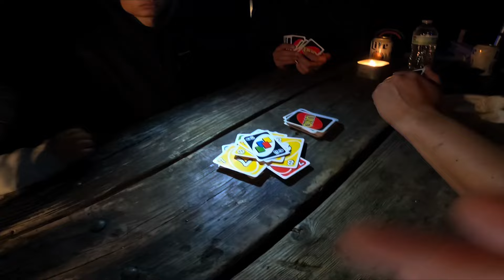Silverwood Lake California 🏕 Camp trip 2024 ! Summer is here ! Campsite 014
Lots of fun !! Good times ! We also stopped at Santa Ana river lakes..